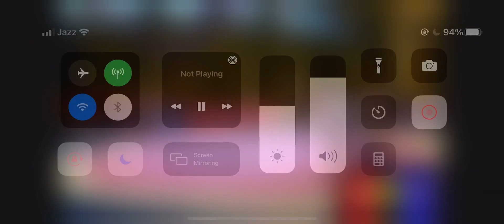Haroon Khan(Pak) vs Ramnarong Sawekwiharee(Tha) Semi Final (Olympic Qualification) 22/5/21 (Jordan)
Haroon Khan (Pakistan) vs Ramnarong Sawekwiharee (Thailand) (-58)

Semi Final (Asian Olympic Qualification) 22-May-2021 (Jordan)